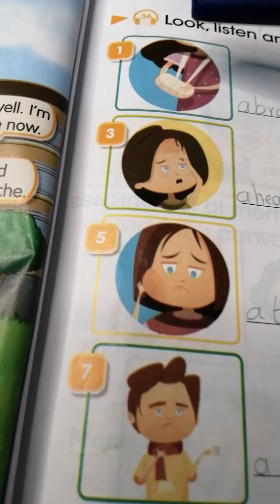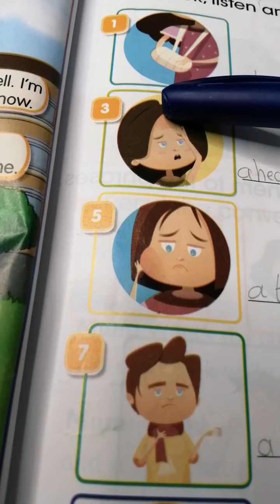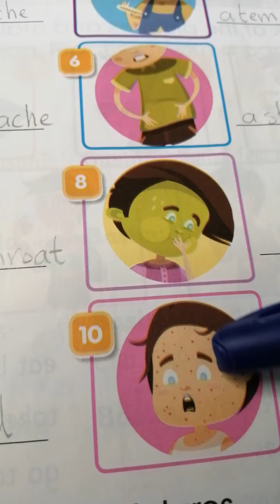What's the matter?